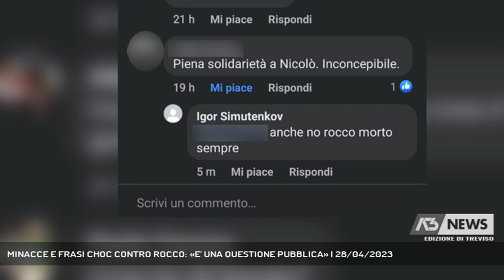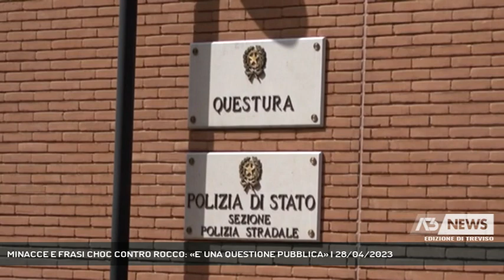MINACCE E FRASI CHOC CONTRO ROCCO: «E' UNA QUESTIONE PUBBLICA» | 28/04/2023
A3 NEWS Treviso 28/04/2023 - TREVISO - "Le minacce che ho subito sono una questione pubblica". Così Nicolò Rocco, candidato sindaco per Azione-Italia Viva Futura, commenta i messaggi ricevuti da Francesco Cancian, segretario di Sinistra Italiana e candidato con Coalizione Civica. "Forse chi doveva fare qualcosa, non lo ha fatto". - Intervistati NICOLO' ROCCO (Candidato sindaco Azione-Italia Viva Futura) (Servizio di Cristian Arboit) - Segui Antenna Tre anche sul digitale terrestre! Visita il sito